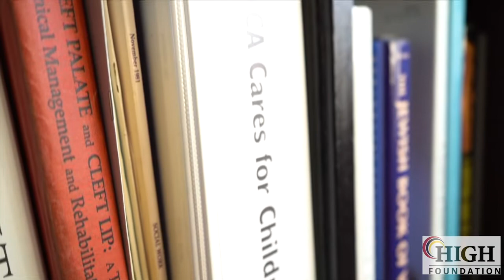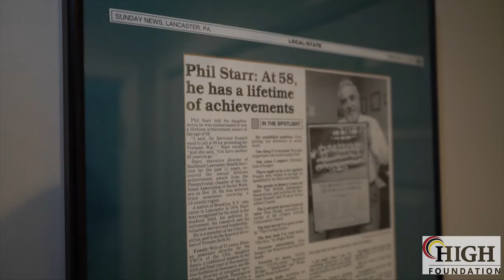Essence of Humanity Award 2020 - Phil & Rhea Starr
The Essence of Humanity Award is intended to recognize those individuals who – beyond the requirements of their work – demonstrate remarkable courage, love, strength, determination, encouragement, inspiration, and persistence when dealing with adversity, and to recognize those who demonstrate the spirit of caring and provide inspiration to such individuals on a daily basis. This award is made possible by the High Foundation.

Phil & Rhea Starr, nominated by Dr. Leroy Hopkins

Since the 1970’s both Rhea and Phil Starr have been advocates for women, children, and the economic disadvantaged. Phil began his work in Lancaster as a social worker at the Lancaster Cleft Palate Clinic. After serving in that position, he took up the difficult task of creating a foundation for the Southeast Lancaster Health Center (now Lancaster Health Center). During his tenure there from he increased the center’s endowment from $900,000 to $2.3 million. Part of that effort was leading a $768,000 capital campaign. Phil also effectively led the transition of the facility into its new headquarters where the clientele served increased astronomically.

Not content to just serve the health needs of the community, Phil successfully ran for election to the School District of Lancaster board where he served one term. He was an outspoken advocate for children and taxpayers in the district. He and his wife became partners in a store selling educational toys for children while being engaged in the activities of running the health center and serving on the school board. After his retirement from the health center, he became the director of development for Harb-Adult which provides transitional housing to economically disadvantaged individuals.

Phil was a member of the African American Coalition, the Unity Coalition, the United Way Government Relations Committee, and the United Way Leadership Council. He also found time to serve as director of Jewish Family Services. Phil’s advocacy and his passion for tolerance and social justice have been recognized in the past: he received a Red Rose in 1997 and in 1995 was the recipient of the Harry C. Robinson, Jr. Humanitarian Award given by the Lancaster Human Relations Committee.

Rhea Starr began her work in Lancaster as a child care advocate at the YWCA. Rising through the ranks, she became a program coordinator and then child care and public affairs program director. In 1987 she accepted a new challenge to be field consultant for YWCA USA and management consultant to the 37 YWCA’s in the Commonwealth. From 1987 to 2002, Rhea served in various positions (management consultant, director of association network services, interim associate executive director, and director of child care services and advocacy) for YWCA USA. In 1996 the PA Council of YWCAs received the Racial Justice Award for its work ameliorating race relations. That award was dedicated to Rhea for her work with the council. She is also the inaugural recipient of the Women’s Coalition’s Jean Royer Kohr Award for “a strong sense of self-identity, a sensitivity to injustice, a vision to reach her goals and to help others reach their goals, perseverance and inner strength, all of which leads to the betterment of people, particularly women.” In 2002, she retired and did consulting work in Lancaster, primarily for the United Way of Lancaster’s Success by 6 program.

Both Phil and Rhea Starr have devoted their time to many causes including peace, minority rights, and women’s issues. Phil was an active Democratic party member and Rhea was a member of the League of Women Voters. Both have taken stands of conscience that have been contrary to some sections of our community. In all cases it is clear that they have been concerned with doing the right thing and helping the underprivileged and those who have been discriminated against in our society.

About Crispus Attucks Community Center:

Crispus Attucks Community Center strives to improve the quality of life for youth and families in Lancaster by providing services that promote community prosperity, physical and mental health; and by offering programs and cultural events which preserve the African American heritage.

Crispus Attucks sponsors community-wide cultural events, including Lancaster’s Annual Martin Luther King Breakfast, Black History Month events, Christmas Bazaar, and Juneteenth Observance. The Center is also home base for the African American Veterans Project and the African American Historical Society.